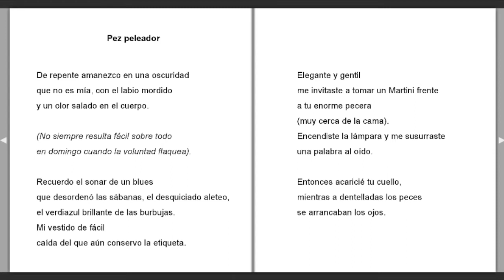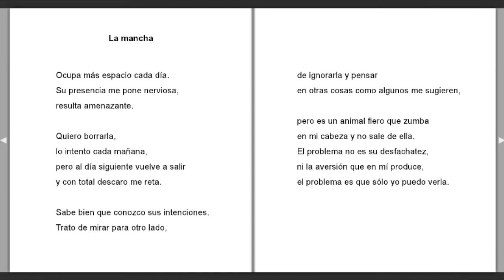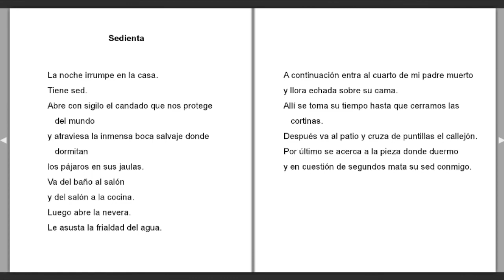"Bestial" Lilián Pallares (Colombia)